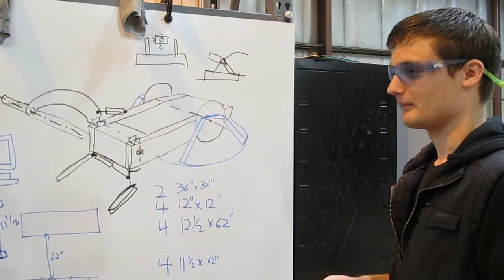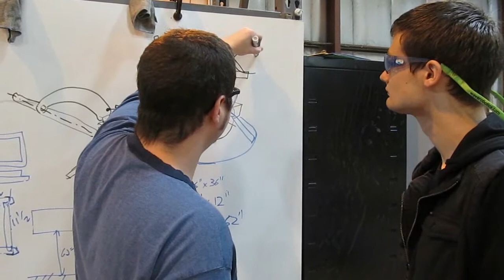Wave Robotics Info Video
Video Describing our Varsity level FIRST Robotics Competition (FRC) team #2826 Wave Robotics.